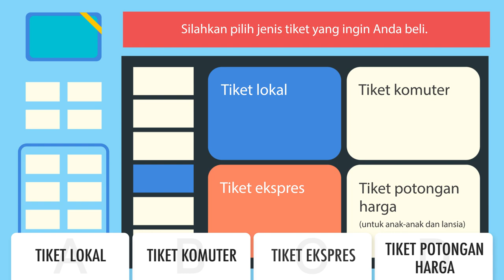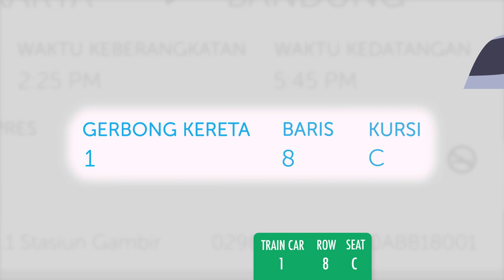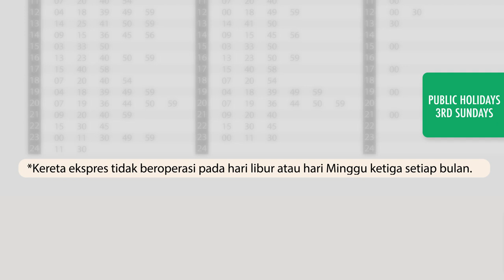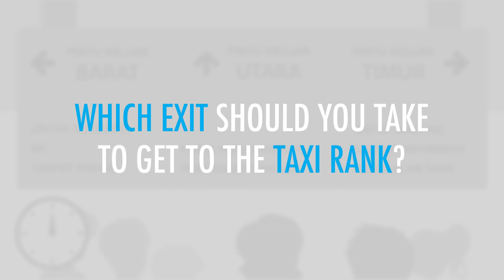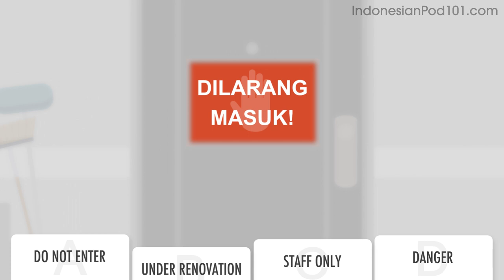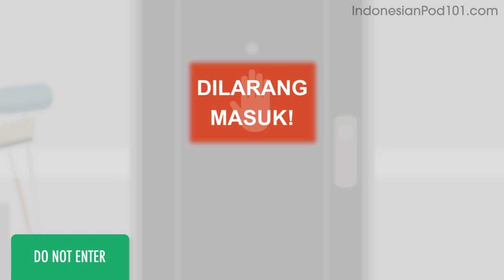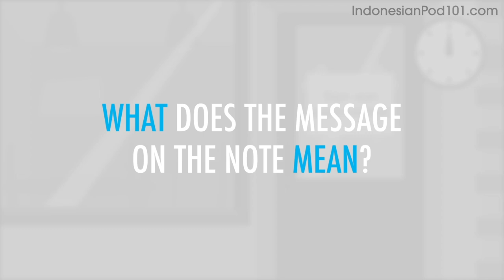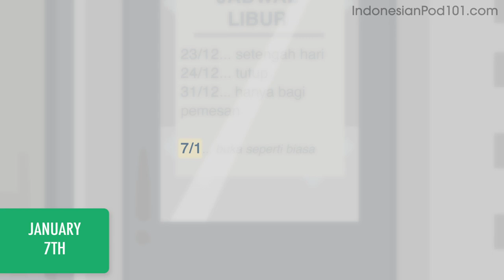10 Minutes of Indonesian Reading Comprehension for Absolute Beginners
← Start speaking Indonesian like a native, click here and access the best resources to improve your speaking, listening and reading skills!.
↓ More details below ↓

Step 3: Start speaking Indonesian the fast, fun and easy way!

If you understand Indonesian but can't speak it, this video is for you because we will help you improving your Indonesian reading skills!

In this video, you'll practice your Indonesian reading comprehension skills. If you want to start learning Indonesian, this video is made for you. Our host expresses herself in simple Indonesian, with subtitles. This video will challenge your reading and listening comprehension skills and help you progress in your Indonesian study.

This is the fastest, easiest way to pick up basic Indonesian!